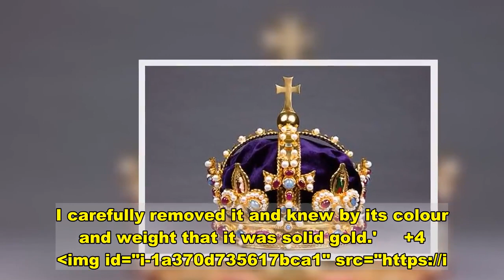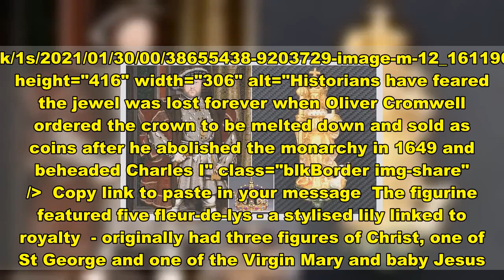Metal detectorist finds £2million jewel of Henry VIII's lost crown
A metal detectorist has found the £2million centrepiece jewel of Henry VIII's lost crown buried under a tree 400 years after it went missing. .. He told The Sun: 'It was lodged in the side of a hole just a few inches down. I carefully removed it and knew by its colour and weight that it was solid gold.'     +4 img id="i-1a370d735617bca1" src=" height="842" width="634" alt="" class="blkBorder img-share" / Copy link to paste in your message Historians have feared the jewel was lost forever when Oliver Cromwell ordered the crown to be melted down and sold as coins after he abolished the monarchy in 1649 and beheaded Charles I. The 344 precious stones encrusted on the crown, valued by the then Parliament at £1,100, were sold individually.     Share this article Share Mr Duckett, who lives in Fleckney, Leicestershire, took the lump of gold, which also appeared to have an enamel figure on it, home and cleaned it. He became convinced that the figure was Henry VI after he saw SH inscribed on the base.    +4 img id="i-a8ed4a1ec4dbf9c7" src=" height="422" width="634" alt="" class="blkBorder img-share" / Copy link to paste in your message +4 img id="i-96e0cfec8743352" src=" height="416" width="306" alt="" class="blkBorder img-share" / Copy link to paste in your message +4 img id="i-40550d25b720bea4" src=" height="416" width="306" alt="Historians have feared the jewel was lost forever when Oliver Cromwell ordered the crown to be melted down and sold as coins after he abolished the monarchy in 1649 and beheaded Charles I" class="blkBorder img-share" / Copy link to paste in your message The figurine featured five fleur-de-lys - a stylised lily linked to royalty  - originally had three figures of Christ, one of St George and one of the Virgin Mary and baby Jesus. But Henry VIII removed the figures of Christ and replaced them with three saint kings of England - St Edmund, Edward the Confessor and Henry VI.     And the crown was used at the coronation of Henry's son Charles I. When he fled from Oliver Cromwell after the Battle of Naseby in 1645 they travelled past the spot where Mr Duckett found the jewel. Experts believe it may have fallen from the crown in Charles's haste or that he decided to bury it.  If the British Museum verify the jewel's authenticity Mr Duckett will be forced to sell it to them at a price set by an independent board.